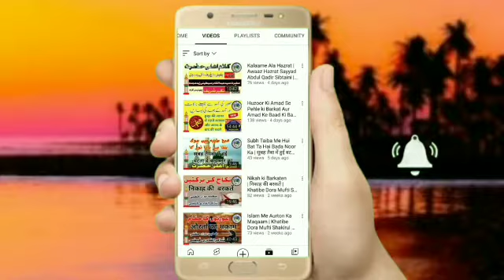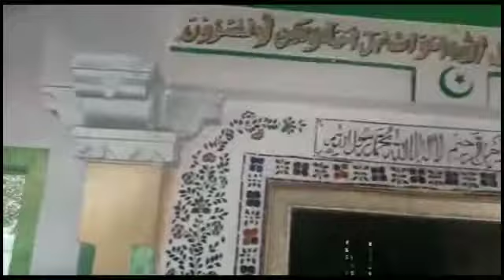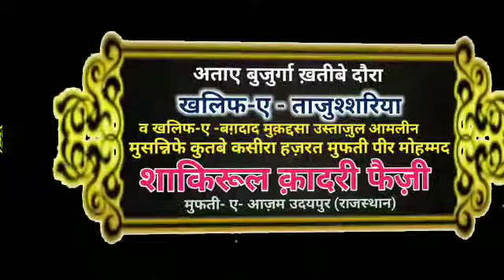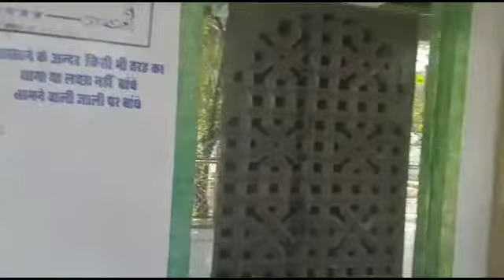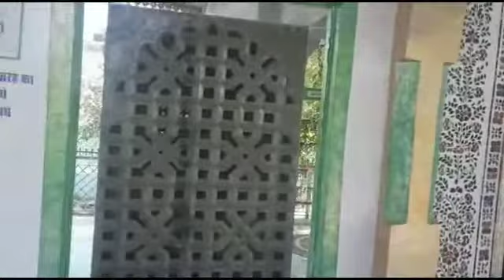Hasni Hussaini Phool Ki Baaten | Khatibe Dora Mufti Shakirul Quadri Faizi | Jalwa E Noor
Hasni Hussain Phool Ki Baaten.